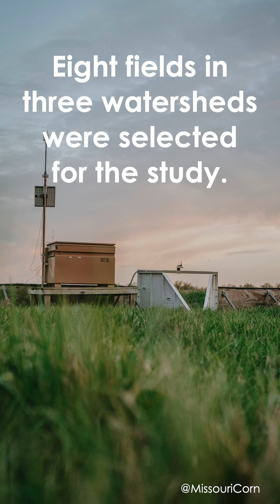Missouri Corn: Edge of Field Research Project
Learn how qualitative research supported by Missouri Corn and Missouri Soybean Merchandising Councils benefits Missouri growers and soil health.